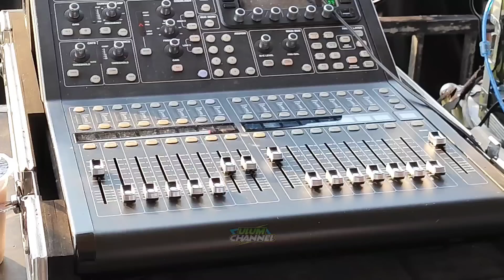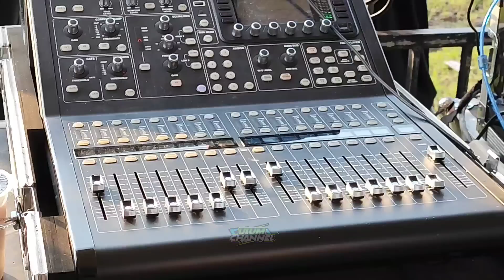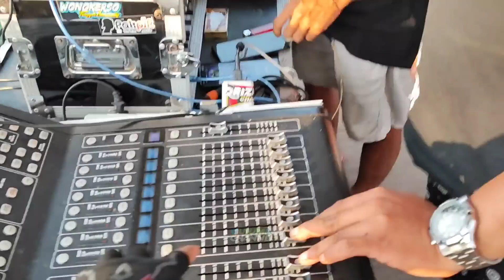Begini Perbedaan Karakter Cobre Brewog Vs Cobra Kharisma Ketika Bunyi Satu" (Ngawurity x Glerity?